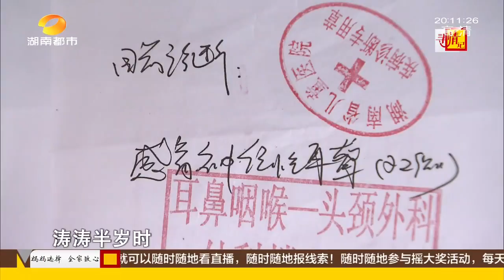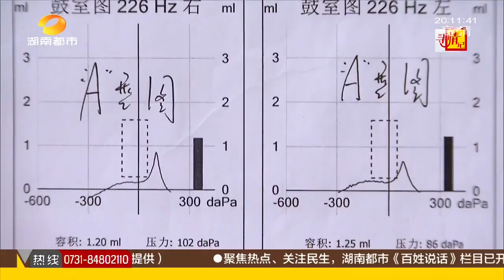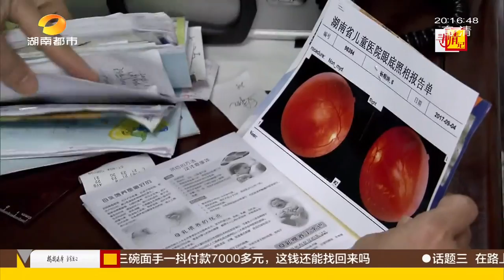寻情记20170915期：蓝眼宝贝 我要听见全世界